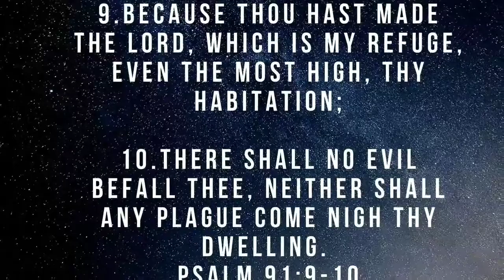Spring/Summer plus size outfits 2021 | Shein clothing haul & try-on | Lucy's hall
SHEIN Plus Ruched Leopard Flocked Organza Skirt

SOLD OUT
Plus High Waist Raw Hem Flare Leg Jeans

SOLD OUT
SHEIN Plus Puff Sleeve Leopard Flocked Organza Top

SOLD OUT
SHEIN Plus Notched Off Shoulder Belted Peplum Top

music from filmaker - intheprimeofYouth.m4a